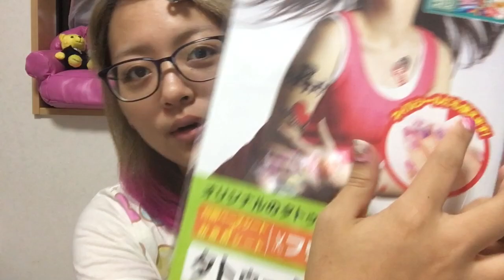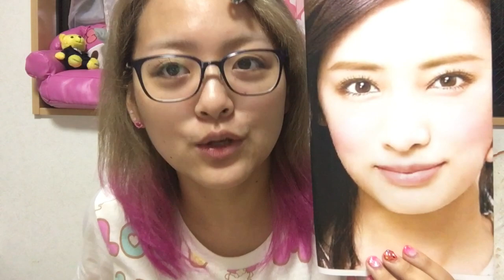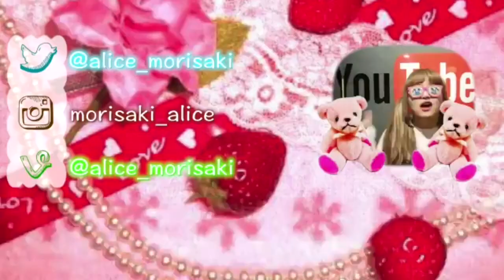【事故動画】北川景子になろうとした結果【お岩さんになった】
ハロウィンウィークにやろうと遊び心だったのに・・・・
みなさん絶対やらないでね・・・・・

おふぃしゃるぶろぐ(blog)♡